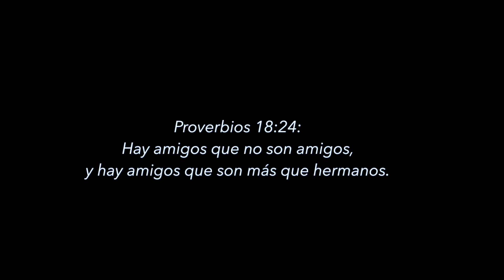AMIGO MÍO - Daniel Habif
Agradezco tu generosidad, tú sentido del humor, tu piedad, tu actuar de rasgos nobles donde florecen tus virtudes. Me sorprendo ante lo amplio de tu corazón, tu elevada honestidad es de toda mi admiración y afecto, honro como no respetamos y cuidamos mutuamente, en tus hechos demuestras el lazo fuerte, eres un amigo justo y sé que DIOS tiene un propósito en nuestra amistad. Sé que estaremos juntos en las partes más tristes y alegres de nuestras vidas, me has hecho reír y haz levantado mi espíritu con tu presencia, te agradezco todos los momentos memorables que he pasado en tu compañía y como siempre me, gracias porque me impregnas de tu fuerza. ⁣Agradezco que hayamos superado nuestras diferencias en todas las etapas de nuestra vida y te confirmo que te extrañé profundamente mientras estuvimos enojados y quien te quiere a ti, me quiere a mí.⁣

La amistad es una decisión que hace que la vida valga la pena, la amistad hace que la vida sea digna, la amistad nos enseña a afrontar con serenidad y alegría las dificultades de la misma, nos ayuda a surcar los mares del miedo y la tristeza, la amistad verdadera es un diamante que fue forjado en la resistencia. Decirle AMIGO a alguien es COSA MUY SERIA.

Necesitamos amigos, no porristas, amigos que nos muestren firmemente nuestros errores, amigos que descubran nuestros puntos ciegos, amigos que no nos permitan mentir ni perder la moral, que se dirijan a nosotros con honestidad radical y al mismo tiempo con la compasión y la ternura necesaria para decirnos la verdad, porque las palabras de un amigo no son halagos de inspiración superficial.

- Hice este video para agradecerle profundamente a mis amigos y decirles por ti también cuanto les amas y cuanto cuidaras su amistad. Gracias por permitirme ser portavoz de tu amor y gratitud. ¡HOY MÁS QUE NUNCA NECESITAREMOS A NUESTROS AMIGOS” Sigamos fortaleciendo los lazos de nuestra unión!

(Tag & Send to a true friend)